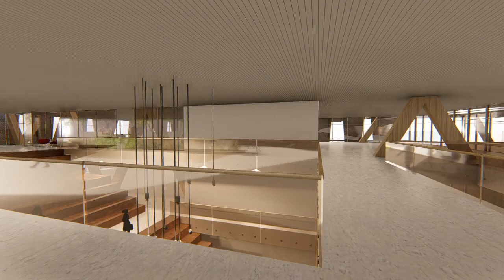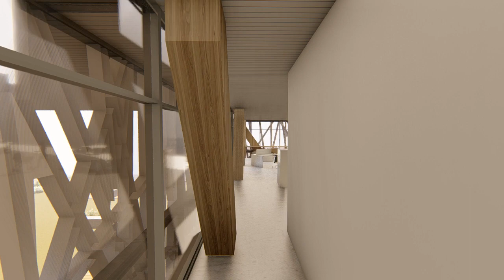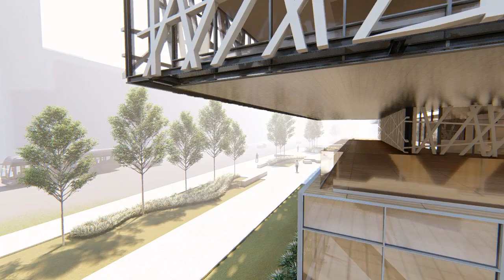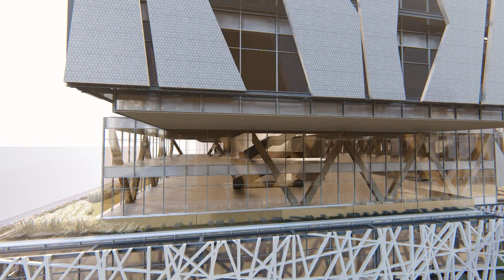Office Building in Berlin | Architecture School | Aristotle University of Thessaloniki, Greece